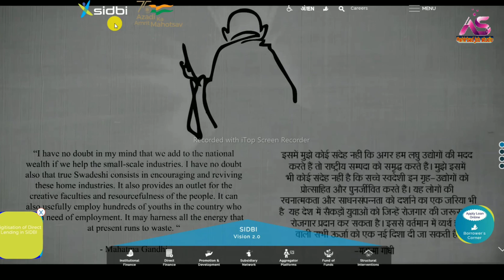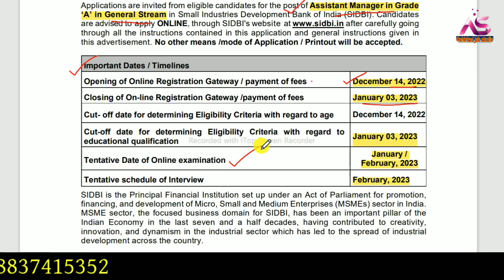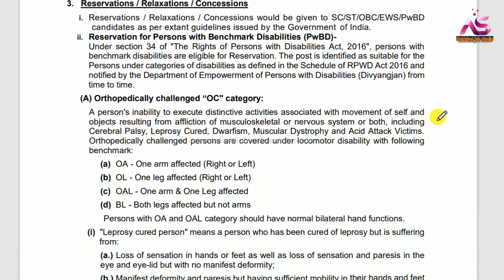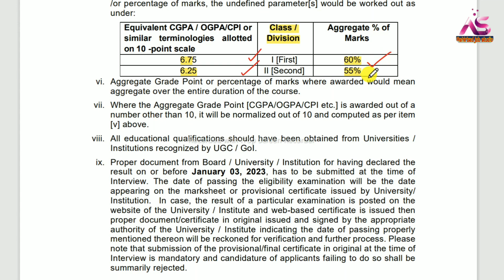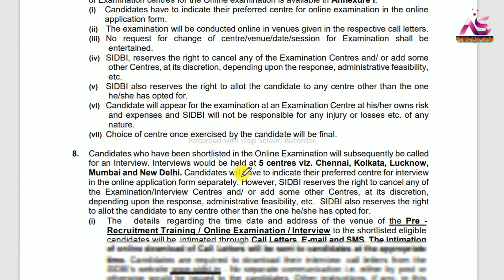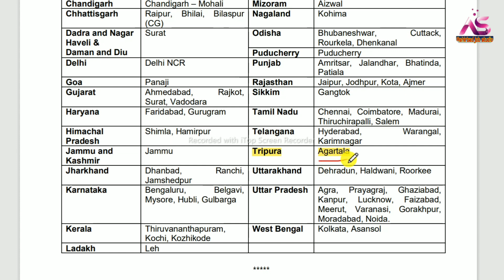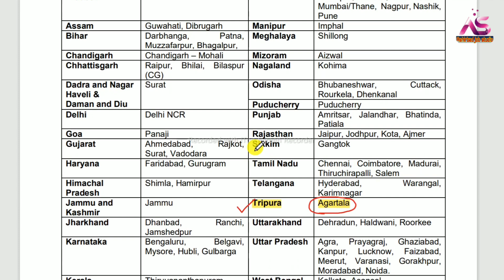SIDBI Recruitment-2022✔️Assistant Manager 100 Post Official Notification📎Tripura Latest Job News.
sidbi recruitment -2022✔️Assistant Manager 100 Post Official Notification📎Tripura Latest jobnews .

Railway interview
airport job
C.B.S.C. Requirement